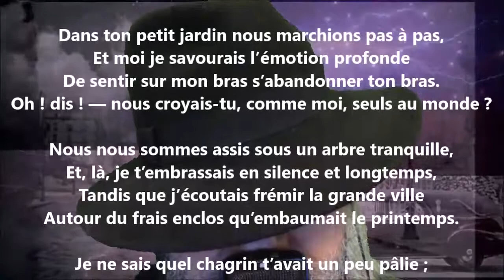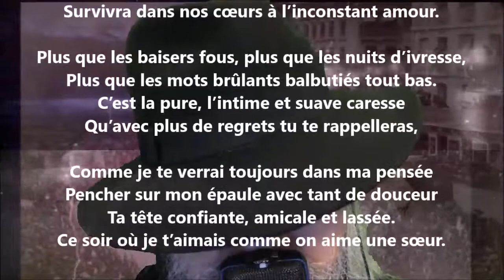Soirs d’été - Paul Bourget lu par Yvon Jean